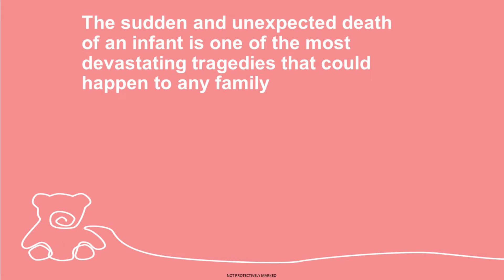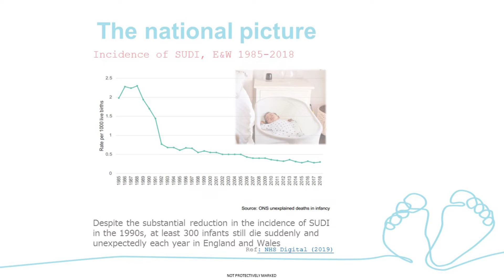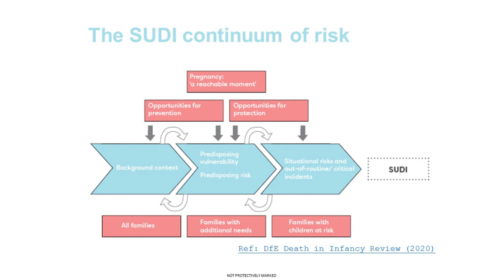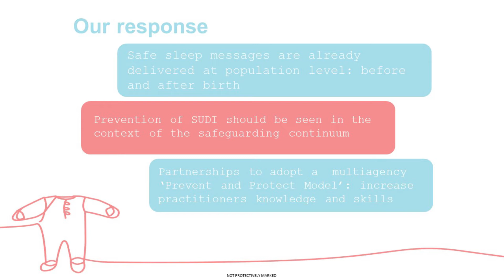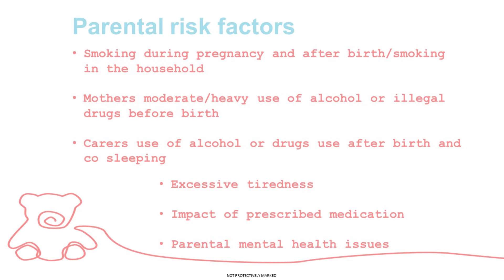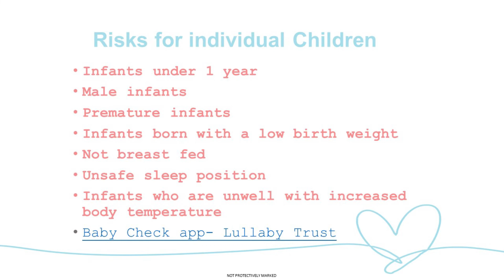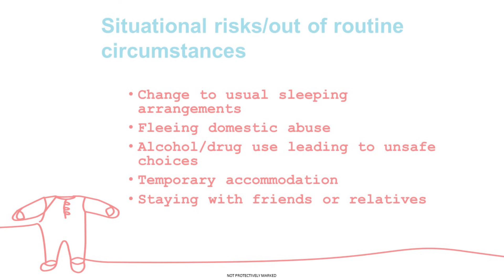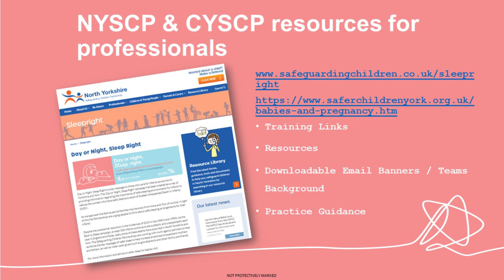Sudden Unexpected Deaths in Infancy (SUDI) and how to prevent them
Find out more about Sudden Unexpected Deaths in Infancy and how to prevent them